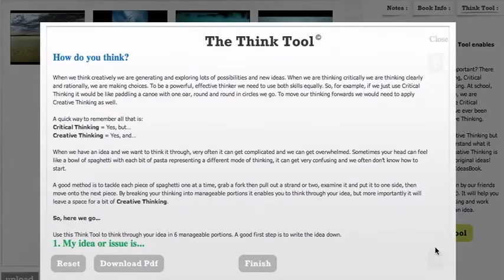MyIdeasBook: Visualise Organise Realise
MyIdeasBook.com
A simple way for creative people to organise ideas. A place to kick-start projects with a brilliant thinking tool to help you work out if an idea is a 'goer' or a 'thrower'

Organise ideas, gather research and share inspiration online.